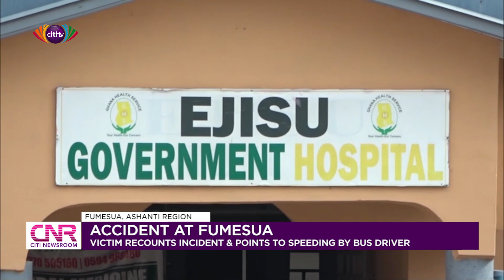Accident at Femusua: Victim recounts incident and points to speeding by bus driver | Citi Newsroom